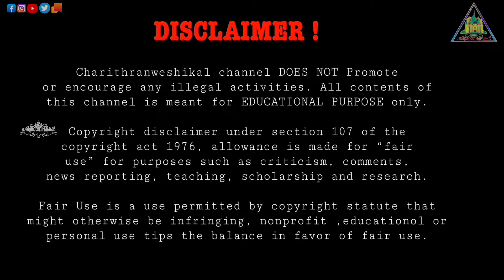ഗ്രാമീണർ നിയന്ത്രിക്കുന്ന ഒരു റെയിൽവേ സ്റ്റേഷൻ!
This channel is created to know and learn more facts on various historical subjects and the contents are extracted from various sources. New Historic informations will be published on a weekly basis.✅✅

Rashidpura Khori Railway station Rajasthan